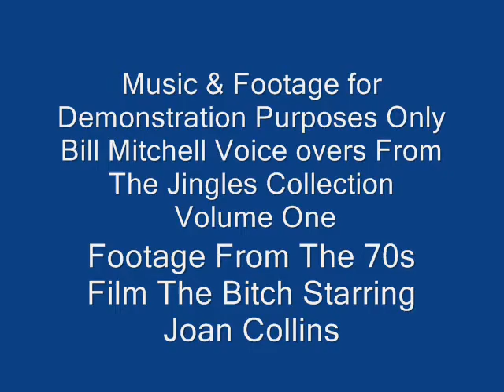Bill MItchell Promo for The Jingles Collection one..wmv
Bill Mitchell Voice overs from The Manchester Mix Jingles Collection One, released in 1986 on Cassette (now available on CD) poor quality  footage from The Bit*h Starring Joan Collins.Bill appeared in the opening scene as New York Gangster Bernie no costume required he brought his own